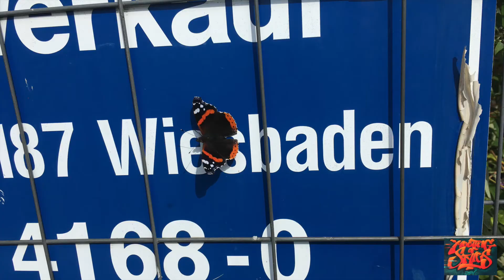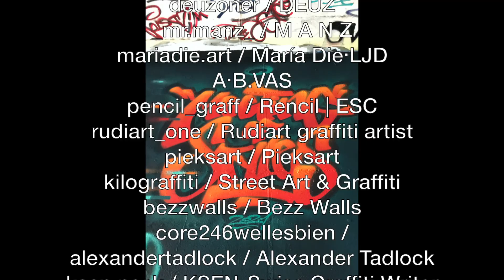MOS21 Brückenkopf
Video Mash Up from the Meeting of Styles 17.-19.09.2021 in Mainz/Wiesbaden-Germany

In the next days will follow a photo slide show from this event.

Artist:

@gueldoit @reikoner @mister_oreo39_ @tinto247 @irc_hidra @fokse_2r.ugr.17ers @withoutmyego @anna.conda.art @tostao_tcn @asemnavarro @wiz_art_graffiti @dirtysix6 @sebymental @deuzone @ _mr.manz_ @mariadie.art @pencil_graff @rudiart_one @pieksart @kilosgraffiti @bezzwalls @core246wellesbien @alexandertadlock @ksen.nesk @real_lours @dustin_tattooism @tetro.666 @bc_esobe @aliengraff @pern_oner @pac_oner @rafe_81 @randy_one_tmf @rekone96 @sign_74 @kanone96  / krk, frost, zomb, lovr, mogli, 11ade, zvs-crew

Camera: @vera_axt @be_ha_ma / Edit: @be_ha_ma  / Music: @be_ha_ma